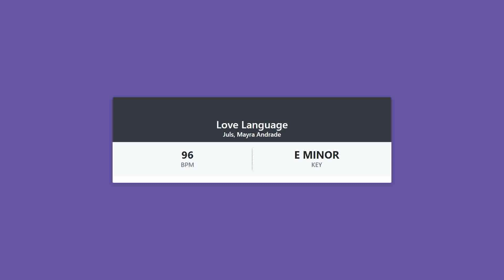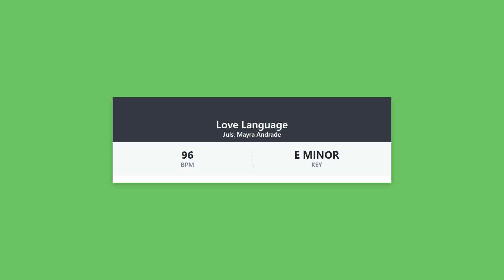Love Language - Juls, Mayra Andrade - KEY & BPM - TrackMetadata (Audio Analysis)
We show you the BPM and KEY of the song: Love Language by Juls, Mayra Andrade.

⭐ What is the BPM of the song Love Language by Juls, Mayra Andrade.

⭐ What is the KEY of the song Love Language by Juls, Mayra Andrade.

⭐ How to find the bpm of a song.